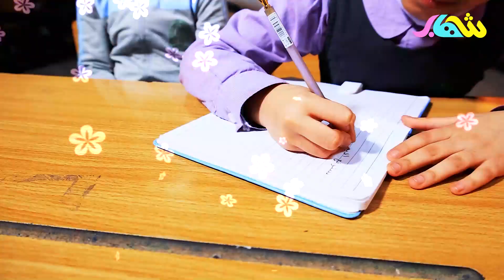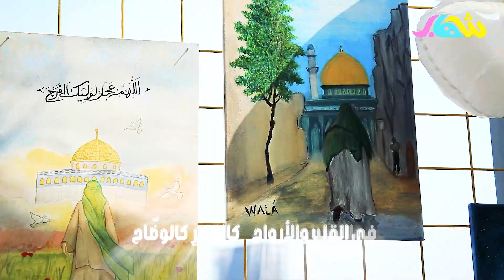انشودة _ سنرفع الايدي _بذكرى ولادة الامام المهدي عليه السلام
إذا كنتم تفضلون التواصل معنا أو زيارتنا من خلال:
 الواتساب